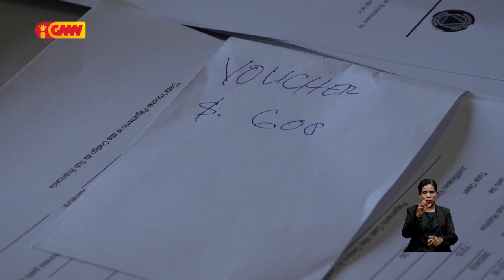Governu gasta USD millaun 1 resin ba apoiu ba vítima inundasaun 04/Abril/2021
Governu gasta USD millaun1 resin ba rekuperasaun maun de obra no kustu transportasaun ba vítima inundasaun loron 04/Abril/2021